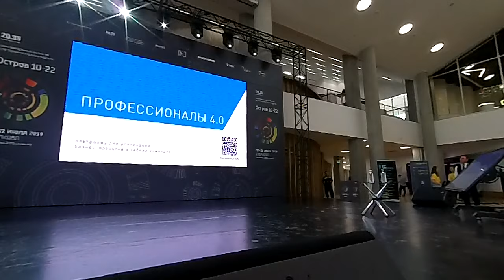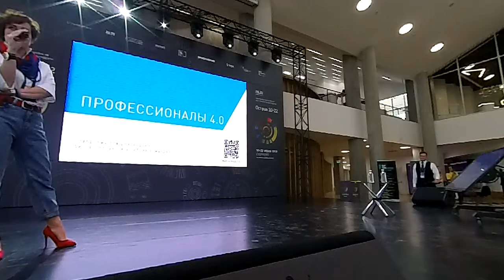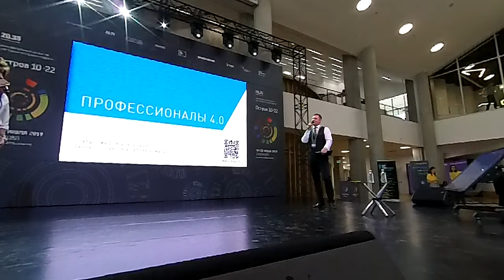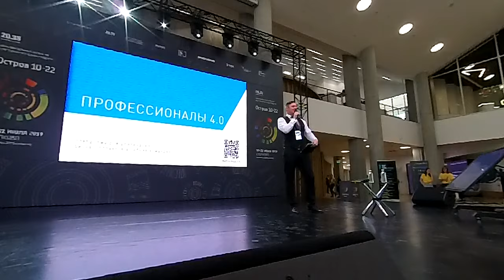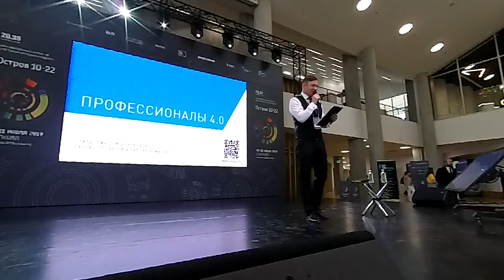Цифровой футуризм: тренды, профессии будущего. Евгений "киборг" Черешнев №21